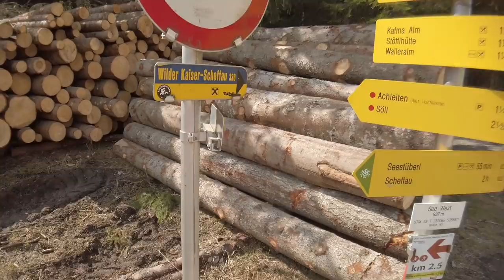Naturjuwel Hintersteiner See / Wilder Kaiser / VANLIFE mit dem Ford Nugget zum zauberhaften Bergsee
Endlich war es soweit, der allererste Ausflug mit dem Ford Nugget. Zwar nicht so richtig zum Campen, aber immerhin an einen mega schönen See. Wie es sich gehört natürlich den Corona Maßnahmen entsprechend. Aufregend und schön war es aber trotzdem! Kommt mit!

UNSERE AUSRÜSTUNG:
Foto/Video: